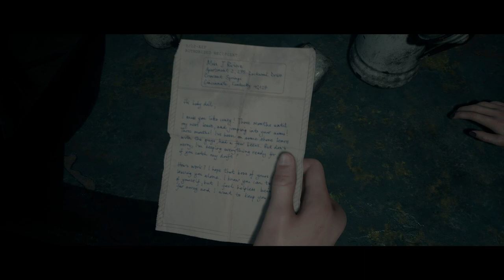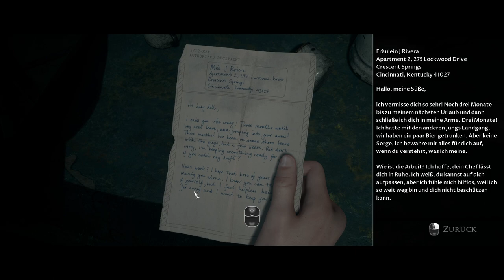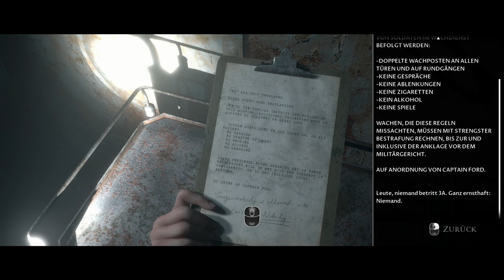Man Of Medan 🚤 006 | Flucht Mission